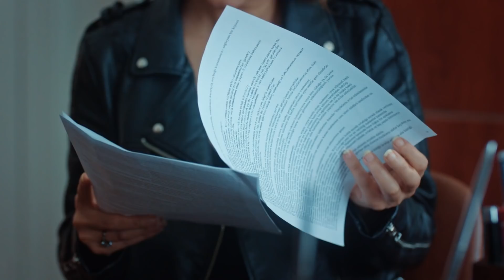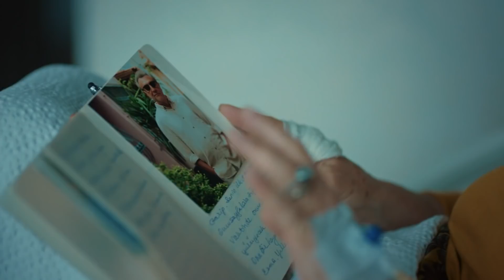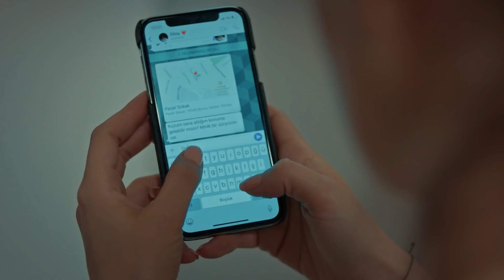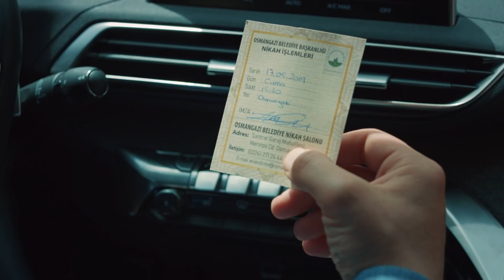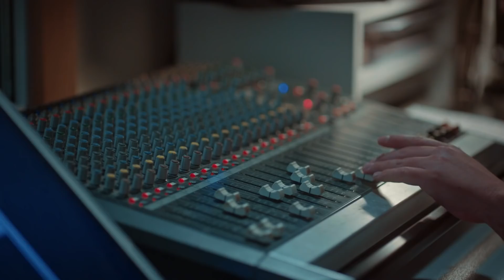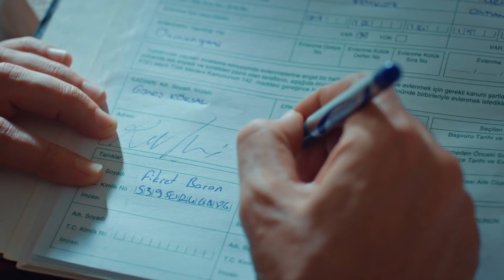İstanbullu Gelin 85. Bölüm - Özet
400 yıllık Boran Konağı’nın hanımı, geleneklerine ve köklerine sıkı sıkıya bağlı olan Esma Boran için, İstanbullu Gelin’i kabul etmek hiç de kolay olmayacaktır. İlk iki sezon büyük bir merak ve ilgiyle izlenen İstanbullu Gelin, daha da genişleyen kadrosu ve çarpıcı hikayesiyle izleyicisiyle buluşmaya devam ediyor.

 3. Sezonda da;

Adem’in tuzağına düşen Boranlar, sadece konağı değil tüm mal varlıklarını da kaybetmişlerdir. Birbirilerine tutunarak ayakta kalmaya çalışan ailenin yolu yıllar sonra İstanbul’da yaşayan, hiç görüşmedikleri halaları Ülfet Kavaklı ile kesişecektir. Varlıklı ve güçlü iş kadını Ülfet Kavaklı, zor durumdaki akrabalarına bekledikleri yardım elini mi uzatacak yoksa eski defterleri açıp yılların hesabını mı soracaktır?

Faruk, bir çıkış yolu bulabilmek için her yolu denerken, Fikret tüm olanlardan dolayı kendini suçlamaktadır. Adem, konağı almıştır almasına ama bu O’na pahalıya mal olacaktır. Boranlar girdikleri bu çetin mücadeleden zaferle çıkmak için çabalarken, herkesle sevgisini cömertçe paylaşan Süreyya'yı ise zor bir seçim beklemektedir.

Yapım: O3 Medya
Yapımcı: Onur Güvenatam
Yönetmen: Zeynep Günay Tan
Senaryo: Deniz Akçay Katıksız – Armağan Gülşahin

Oyuncu Kadrosu:

Faruk: Özcan Deniz
Süreyya: Aslı Enver
Esma: İpek Bilgin
Fikret: Salih Bademci
Adem: Fırat Tanış
Osman: Güven Murat Akpınar
Garip:Tamer Levent
İdil: Tilbe Saran
Ülfet: Meral Çetinkaya
İpek: Dilara Aksüyek
Senem: Neslihan Yeldan
Güneş:Nihal Yalçın
Kıymet: Nergis Çorakçı
Yaz: Ahsen Eroğlu
Nurgül: Pelinsu Pir
Gülistan: Eren Balkan
Akif: Fatih Koyunoğlu
Dilara: Neslihan Arslan
Mustafa: Ahmet Sabri Özmener
Nazif: Muharrem Türkseven